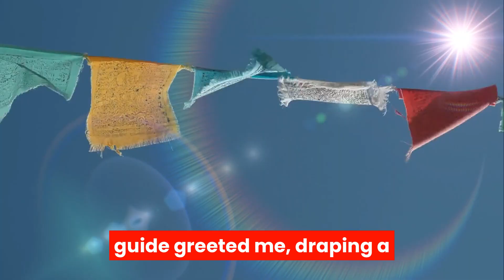Tibet Sky Train, China’s Most Ambitious Engineering Marvel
The Qinghai-Tibet Railway, also known as the Sky Train, is one of China’s most ambitious engineering marvels, cutting through the extreme landscapes of the Tibetan Plateau. More than just a railway, it’s a symbol of power, geopolitics, and human ingenuity. But beyond its stunning achievement, what does this railway mean for Tibet’s future? Join us as we uncover the breathtaking journey, the history behind it, and the deeper implications of China’s expansion into the Roof of the World.